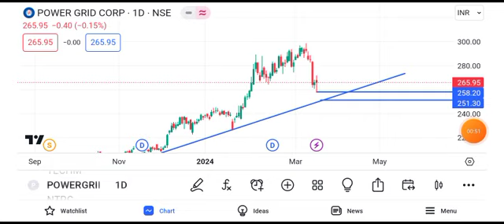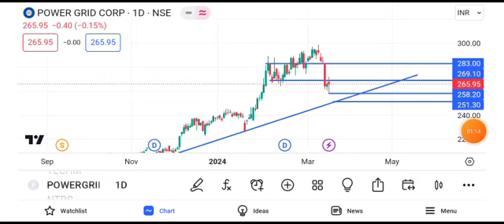Power Grid share news | Power Grid share news today | Power Grid share tomorrow